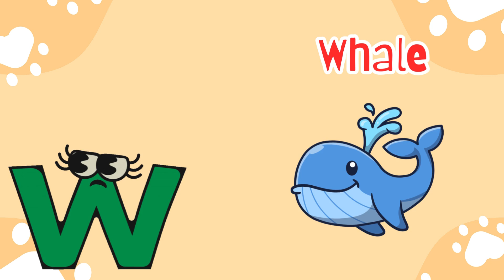ABC Phonics Song | ABC Nursery Rhymes | ABC Alphabet Songs with Sounds for Kindergarten